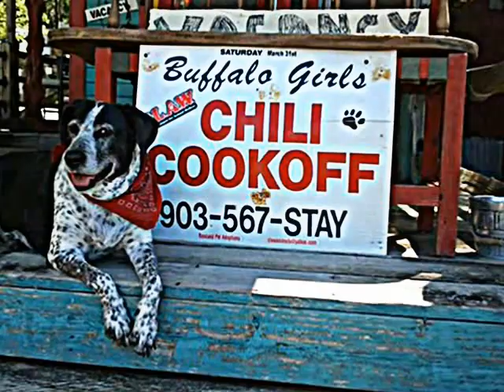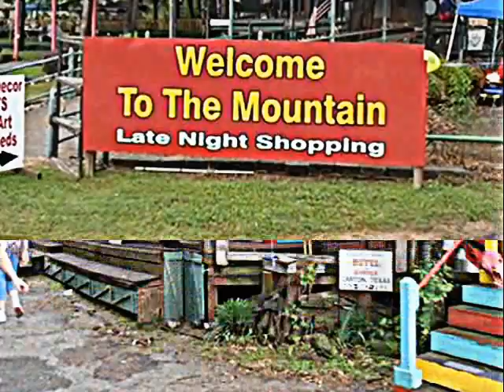CLAWCOOKOFF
We would like to invite everyone young and old to attend this year's 14th Annual CASI Chili Cookoff Saturday March 30th at The Buffalo Girls Hotel in Canton, located at the base of The Mountain @ Old Mill Marketplace on Hwy 64-East, 2 blocks from the square.. Remember, all monies go to CLAW here in Canton for Rescued Pet Adoptions. Other info can be found on my There are three rounds of judging on taste, texture, appearance, and overall good eatin'! CASI's ( Chili Appreciation Society International) motto is "Cooking Chili For Charity". To have a CASI sanctioned cookoff, you must donate all proceeds to a charity or non-profit organization. Judging starts at 1:00pm. The cooks that follow this circuit are all vying for points to be qualified to enter the superbowl of cookoffs in Terlingua, New Mexico. They receive points for entering, placing, and for showmanship. Showmanship contestants dress in funny get-ups and put on skits.
Its GREAT fun for the whole family!!!  SEE YOU THERE!